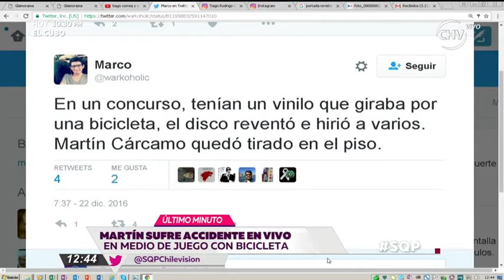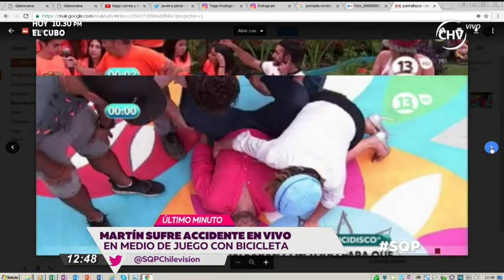Martín Cárcamo sufrió accidente en vivo en Bienvenidos SQP